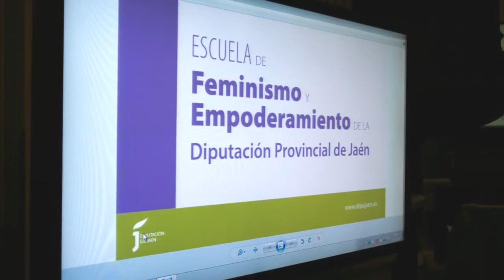Jornadas sobre economía feminista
La economía feminista ha centrado hoy una nueva jornada programada en la Escuela de Feminismo y Empoderamiento que organiza la Diputación de Jaén, una acción formativa que ha sido inaugurada por el presidente de la Administración provincial, Francisco Reyes, que ha estado acompañado por las diputadas de Igualdad (Francisca Medina) e Igualdad y Bienestar Social (María Eugenia Valdivielso). “Es muy necesario incluir la visión feminista en multitud de ámbitos, desde la educación, la justicia, los deportes; en todos los ámbitos”, ha señalado Reyes: “Las cosas no son porque tienen que ser, tampoco el sistema económico. Por lo que no basta con la resignación, hay muchas cosas que se pueden evitar y esa visión feminista de los problemas que hoy tenemos podría mejorar una parte importante de los mismos”.

En ese sentido, el contenido de estas jornadas aborda las diferentes discriminaciones que sufren las mujeres en relación a las políticas económicas actuales, así como las alternativas propuestas desde el pensamiento feminista. El presidente de la Diputación ha insistido en la “necesidad de foros como éste, donde también se pone de manifiesto el inconformismo con determinados comportamientos machistas que se siguen dando en este país”, una necesidad que adquiere una “especial significación cuando hemos conocido una sentencia que la gran mayoría ni comprendemos, ni compartimos, ni creemos que sea justa”; en referencia a la sentencia de “La Manada”.

El contenido técnico de las jornadas, en las que están tomando parte unas 60 personas, ha sido abierto por Lina Gálvez, catedrática de Historia Económica de la Universidad Pablo de Olavide y directora del Observatorio de Género, Economía, Políticas y Desarrollo (GeP&Do), con la ponencia “Mujeres, cuidados y políticas económicas de austeridad. La desigualdad cuadratura del círculo”. Posteriormente, el mercado de trabajo, la precariedad laboral y las pensiones centran la conferencia de Isabel María Villar, profesora del Área de Derecho del Trabajo y de la Seguridad Social de la Universidad de Jaén. Carmen Castro, doctora en Economía, activista y directora de SinGENEROdeDUDAS.com, cierra la mañana con una conferencia sobre los instrumentos que ofrece la economía feminista para el cambio.

La Escuela de Feminismo y Empoderamiento es una de las propuestas incluidas en el III Plan para la Igualdad de Mujeres y Hombres que impulsa la Diputación. Desde su puesta en marcha en el año 2016, este programa ha incluido 25 acciones formativas, una decena previstas a lo largo de este año. En total, más de 1.200 personas han participado ya en estos cursos en los que se ha profundizado en temas como la violencia de género, la desigualdad salarial o la comunicación no sexista; con propuestas como un curso para que jóvenes se formen como agentes para la promoción de la igualdad o una formación sobre pensamiento feminista estructurada en varios niveles.